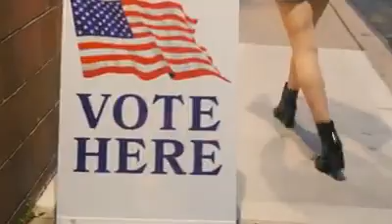Todo se reduce a esto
Spot publicitario de la campaña de Joe Biden rumbo a la elección presidencial de Estados Unidos 2020